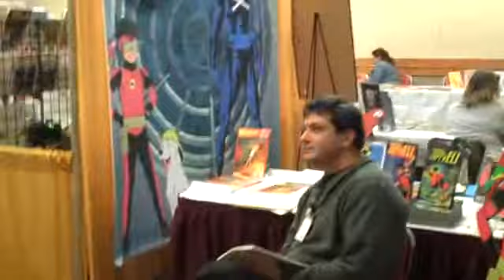Jay Piscopo - Korean TV Crew Interview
September 20, 2009:  Kirsten Cappy of Curious City arranged for a Korean television crew to interview Jay Piscopo as part of a documentary they are making about the legend of Hong Kil Dong -- the Korean Robinhood.  The crew came to the United States to interview Anne Sibley O'Brien, creator of the first graphic novel in America about this classic Korean hero.  Once here, the film crew's mission expanded to include the history of the art of American comics and graphic novels and Jay was invited to be interviewed on that topic.  Jay is the author and illustrator of the all ages graphic novel series The Undersea Adventures of Capt'n Eli.  More about Anne Sibley O'Brien and her Legend of Hong Kil Dong graphic novel at koreanrobinhood.com.  More about Curious City at curiouscity.net.